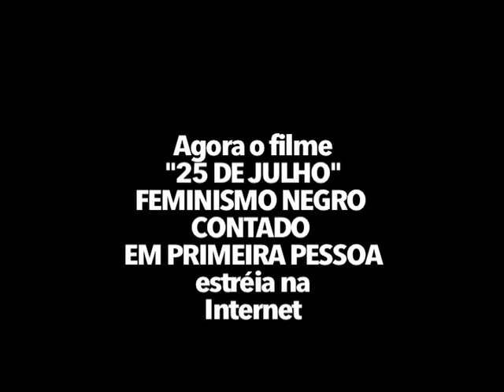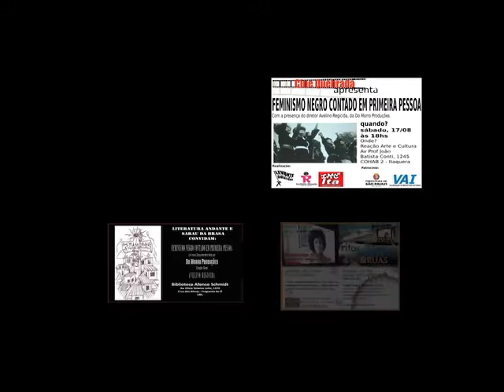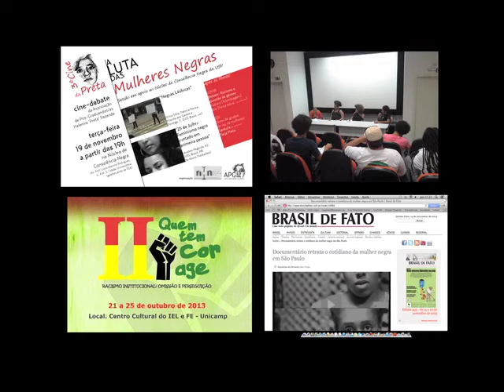25 DE JULHO/ ESTRÉIA NA INTERNET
Materiais imateriais!

Com os novos recursos cada vez mais voláteis e líquidos o filme "25 de Julho- Feminismo Negro Contado em Primeira Pessoa" desde o inicio estava previsto para estar disponível em plataformas acessíveis assim como este site, logo cá está, dia 9 de dezembro de 2013 estréia o  documentário na integra.